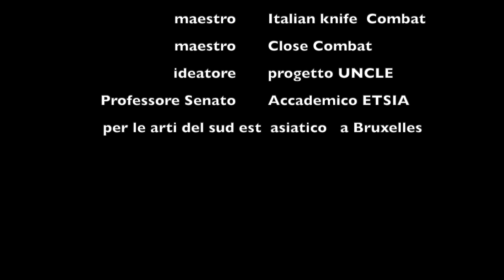COMBAT JUDO (Kali-Do)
La micidiale arte filippina (Kali, Arnis o Escrima) si fonde con il sistema di lotta più conosciuto ed efficace al mondo: il Judo delle origini. Nel video, gli istruttori Fisam mostrano le tecniche di combattimento usate dai militari nell'ultimo conflitto mondiale,  potenziate ancor di più dal kali.